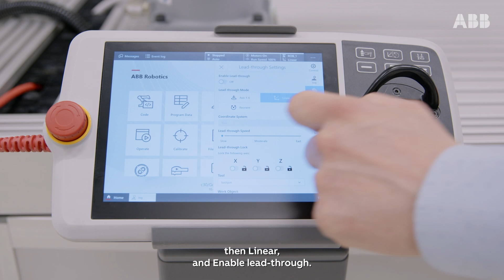GoFa™ Lead-through Constrained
Watch to learn more about the constrained lead-through movement of GoFa™ in Linear and Reorient mode.

Want to know more? Then register for free to our E-learnings and Tutorials on the ABB Robotics Online Learning portal.

Need more training? Then contact your local Training Center via the ABB Robotics Training portal and “Teacher-led Training”.